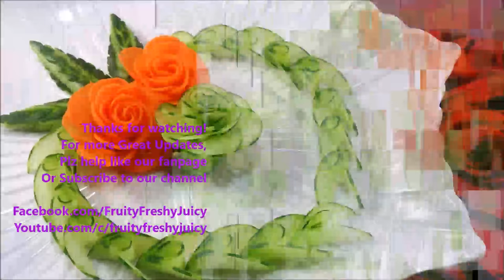Artistic Cucumber, Carrot Rose Carving & Design – From Vegetable Into Flower Garnish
Cucumber and carrot roses could be the great designs which provide significant benefits to vegetable art and decoration. This “artistic cucumber, carrot rose carving & design” video aims to show as a guide to make an art in vegetable into flower garnish.

Carrot Rose Flower Carving Garnish: Within the first phase of the video, we try to show you how to cut the carrot into slices/petals. Then we put the petals into saltwater which will make it a little bit soft for the rolling. After placing all the petals one by one as a row, we then roll them into a bunch of petals. Lastly, we use sticks to make the petals stay together as the rose flower.

Cucumber Rose Flower & Leaf Design: Just like we’ve just done with carrot, we use the same technique to make rose flower out of cucumber. This is a great art for the dish to serve in hotel and restaurant. We also make some cucumber leaves/designs to create a love-shape art/design/garnish.

Künstlerische Gurke, Karottenrose Carving & Design - Vom Gemüse in Blumen garnieren
Pepino artístico, tallado de rosa de zanahoria y diseño - de vegetales en flor adornar
Художественный огурец, морковь Розовая резьба и дизайн - от овощей до цветочного гарнира
कलात्मक ककड़ी, गाजर गुलाब नक्काशी और डिजाइन - फ्लैश गार्निश में सब्ज़ी से